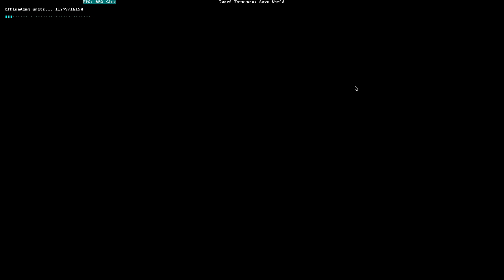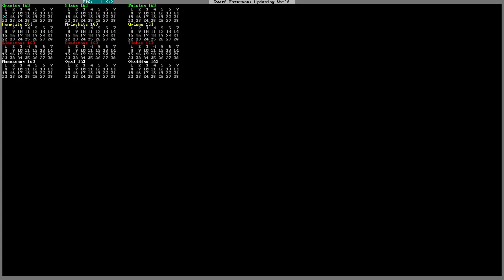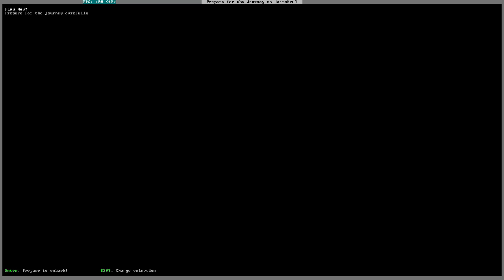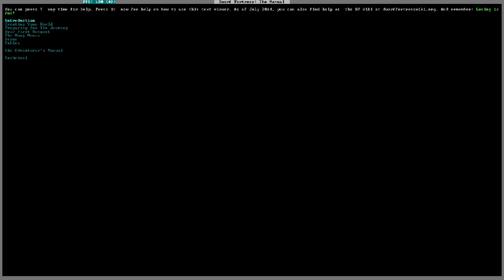Dwarf Fortress #001 Wybieranie terenu.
Grałem już kiedyś. Teraz tylko przypominam sobie najważniejsze rzeczy.